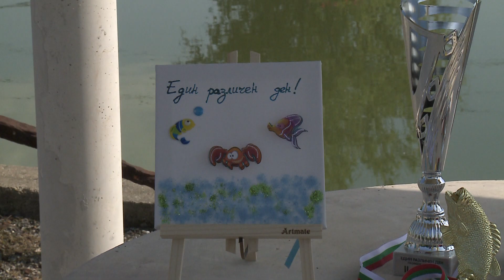Един различен ден – Пазарджик 2018